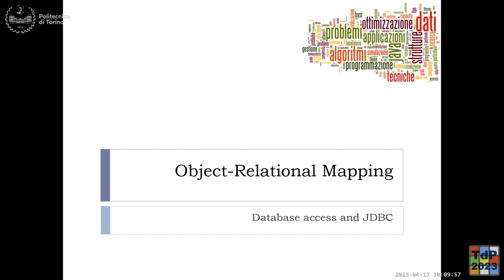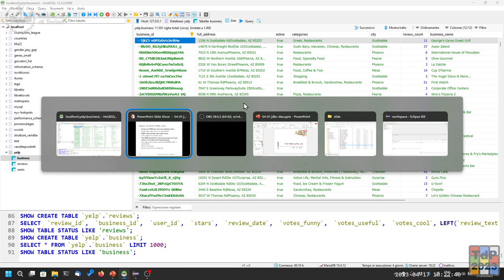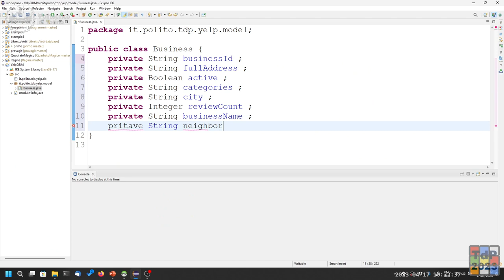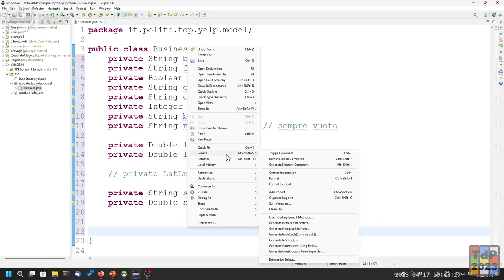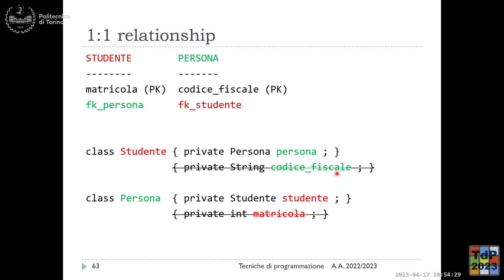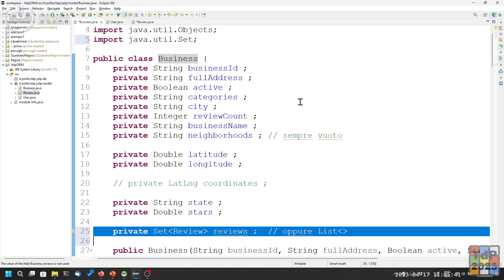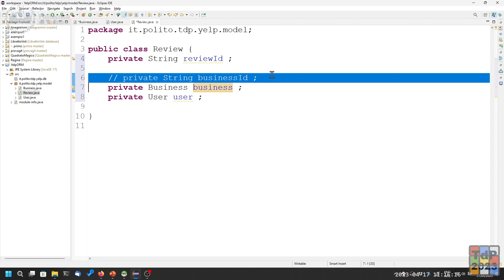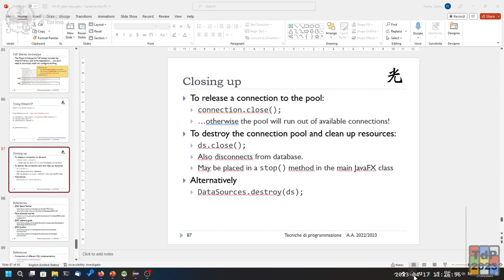TdP2023-L20: Object Relational Mapping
Lezione 20 del 17/04/2023: Object Relational Mapping.